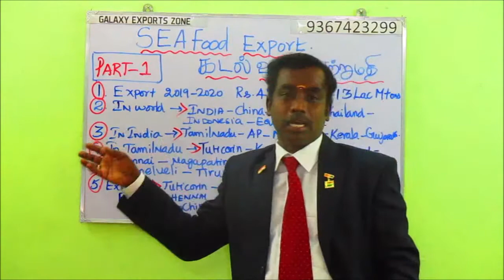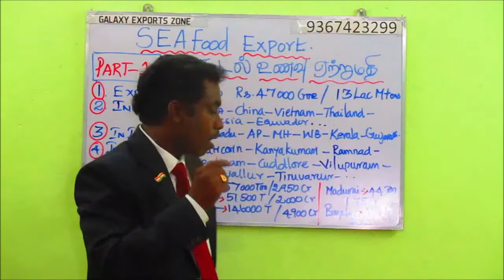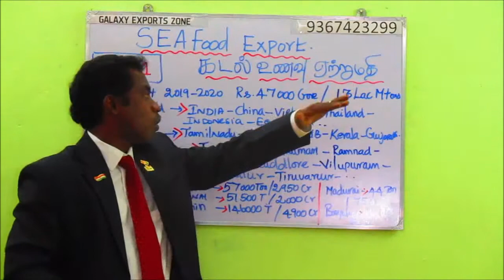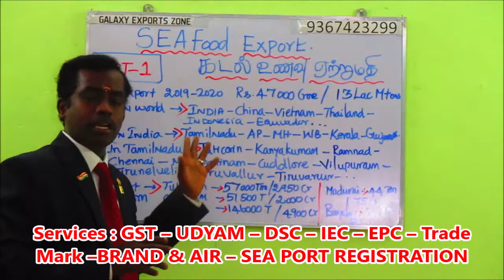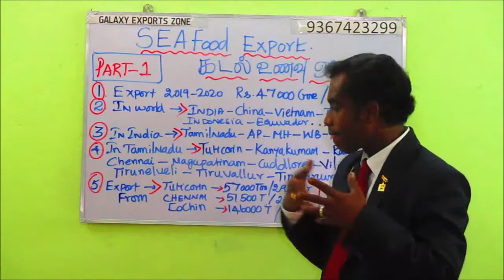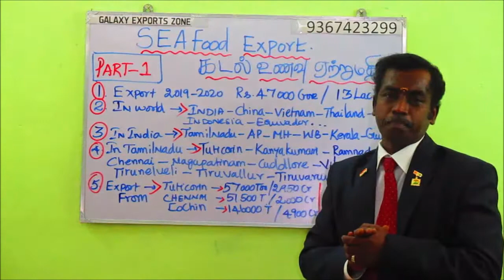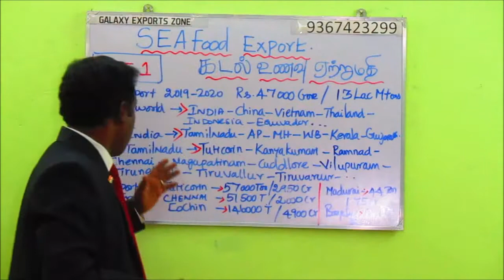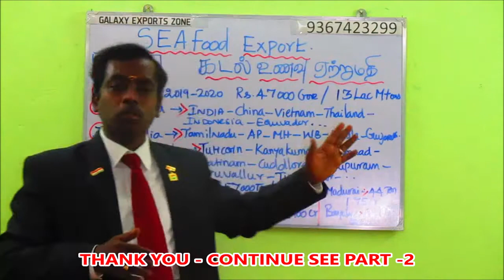SEA FOOD EXPORT-FISH-SHRIMP EXPORT- PART 1 -கடல் உணவு ஏற்றுமதி-மீன்-இறால்-ஏற்றுமதி-GALAXY 9367423299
SEA FOOD EXPORT-FISH-SHRIMP EXPORT- PART 1 -
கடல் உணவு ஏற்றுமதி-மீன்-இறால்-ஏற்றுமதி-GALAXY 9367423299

WE PROVIDE EXPORT BUSINESS PROGRAM IN 5 WAYS.
1. DIRECT PROGRAM (ORGANIZED & FREELANCER )
2.ONLINE ( ZOOM / GOOGLE MEET )
3.DVD PACKAGE
4.PEN DRIVE MODE
5.GOOGLE DRIVE LINK

1.UDYAM REGISTRATION
2.GST
3.DIGITAL SIGNATURE
4.IMPORT EXPORT LICENSE
5.EXPORT PROMOTION COUNCIL MEMBERSHIP REGISTRATION
6.AIR -SEA PORT CUSTOMS REGISTRATION
7.TRADE MARK AND BRAND REGISTRATION
8.WEBSITE & BROUCHURE DESIGN
9. EXPORTERS & IMPORTERS CUSTOMS DATA BASE SERVICE.
10.FSSAI REGISTRATION

வீட்டில் இருந்தே ஏற்றுமதி தொழிலை குடும்பத்துடன் கற்றுக் கொள்ளலாம். By DVD Package / PENDRIVE / GOOGLE DRIVE LINK (3DVD+BOOK) Video In TAMIL (OR) PENDRIVE PACKAGE (PENDRIVE + 1 BOOK) +  CONSULTING FREE

P.KRISHNAN  B.Sc,., DIRECTOR
220 - A26, MAREESWARI COMPLEX,
NEAR SFR COLLEGE,  SIVAKAASI. - 626123